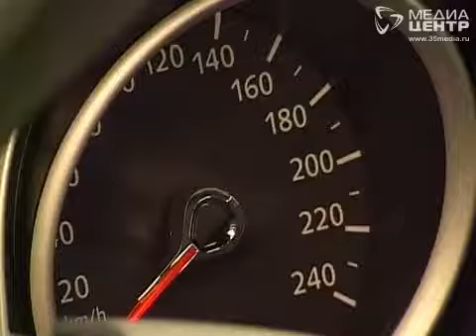В автопарке череповецкого ГИБДД пополнение